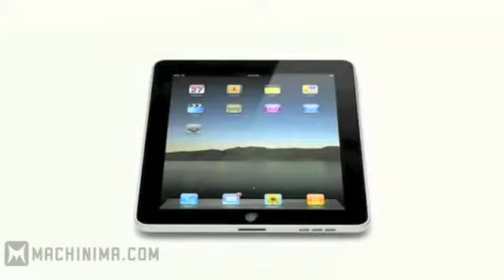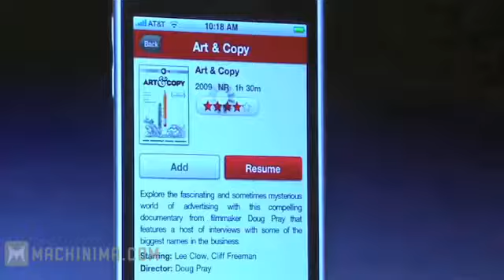2010 Awardies! Katy Perry! Lady Ga Ga! And other stupid things [Machinima ETC Archive] (2010)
Released in 12 16 10. ETC was a Machinima news show for entertainment from any formats. Khail Anonymous was the original host until 2014 I believe. From there the show became less interesting.